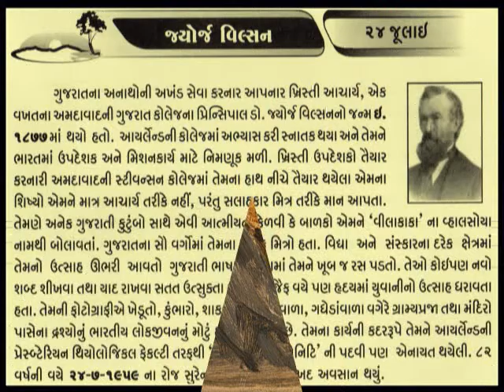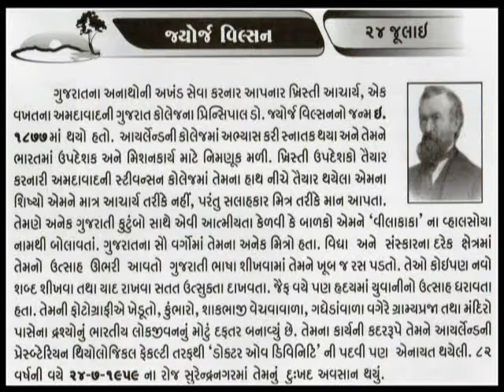24 JULY george washington wilson photographer_આજનો દિનમહિમા- V JOSHI, JUNAGADH@vasant teraiya